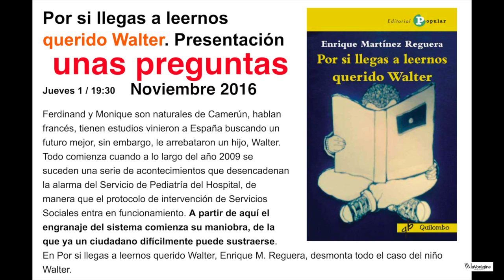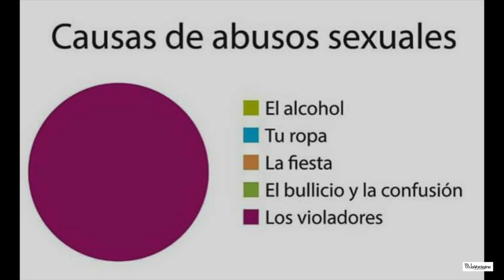POR SI LLEGAS A LEERLO QUERIDO WALTER. Pregunta y Respuesta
Jueves 1 / 19:30  Diciembre 2016

Ferdinand y Monique son naturales de Camerún, hablan francés, tienen estudios vinieron a España buscando un futuro mejor, sin embargo, le arrebataron un hijo, Walter. Todo comienza cuando a lo largo del año 2009 se suceden una serie de acontecimientos que desencadenan la alarma del Servicio de Pediatría del Hospital, de manera que el protocolo de intervención de Servicios Sociales entra en funcionamiento. A partir de aquí el engranaje del sistema comienza su maniobra, de la que ya un ciudadano difícilmente puede sustraerse. En Por si llegas a leernos querido Walter, Enrique M. Reguera, desmonta todo el caso del niño Walter.